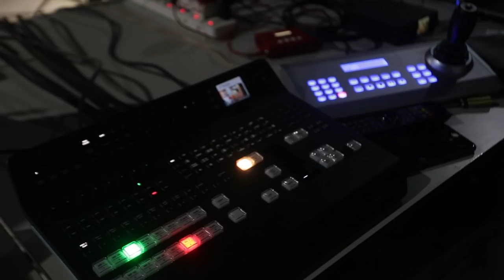Behind The Scenes with Kofi B | McBrown's Kitchen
Miss Flavour takes us behind the scenes to see how fun it was during the shoot of Kofi B's cooking session with Nana Ama McBrown.